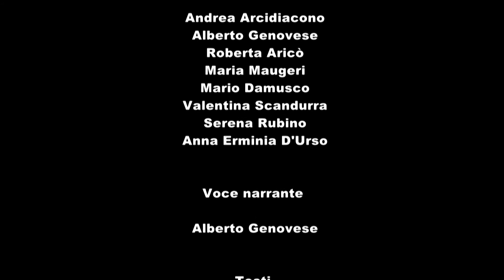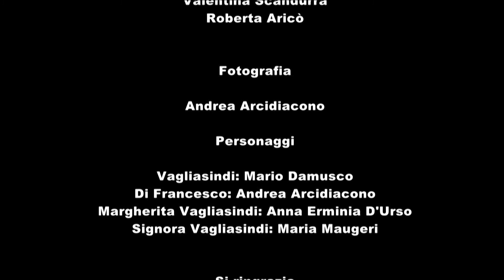Cortometraggio | LA FONTANA DEL BARONE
LA FONTANA DEL BARONE - Siamo a Giarre verso la fine del 1800. Un nobile del luogo decide di omaggiare la cittadina jonica con una splendida fontana monumentale. Per raggiungere questo scopo si affida ad un giovane artista... ma dalla progettazione alla realizzazione succederà qualcosa di inaspettato!

Corso Videomaker - Progetto di alternanza scuola-lavoro 2017/2018 organizzato dalla Fondazione Città del Fanciullo di Acireale e dall'associazione culturale Aci Cafè in collaborazione con l'I.S. R.Guttuso (Giarre) e l'I.I.S. M.Amari (Giarre).

PERSONAGGI

- Vagliasindi: Mario Damusco
- Di Francesco: Andrea Arcidiacono
- Margherita Vagliasindi: Anna Erminia D'Urso
- Signora Vagliasindi: Maria Maugeri

TESTI

- Maria Maugeri
- Valentina Scandurra
- Roberta Aricò

Fotografia

- Andrea Arcidiacono

VOCE NARRANTE

- Alberto Genovese

RIPRESE VIDEO E MONTAGGIO

- Andrea Arcidiacono
- Alberto Genovese
- Roberta Aricò
- Maria Maugeri
- Mario Damusco
- Valentina Scandurra
- Serena Rubino
- Anna Erminia D'Urso

TUTOR ESTERNI

- Dario Liotta
- Lillo Di Maria
- Valeria Castorina
- Federica D'Agostino

SI RINGRAZIA

- Comune di Giarre
- Etna Espresso Channel

Ogni riferimento a persone, cose o fatti realmente accaduti è puramente casuale.

UNA PRODUZIONE URBS PUERI STUDIO *

Cos'è l'alternanza scuola-lavoro?

 L’Alternanza scuola-lavoro è una modalità didattica innovativa, che attraverso l’esperienza pratica aiuta a consolidare le conoscenze acquisite a scuola e testare sul campo le attitudini di studentesse e studenti, ad arricchirne la formazione e a orientarne il percorso di studio e, in futuro di lavoro, grazie a progetti in linea con il loro piano di studi.

L’Alternanza scuola-lavoro, obbligatoria per tutte le studentesse e gli studenti degli ultimi tre anni delle scuole superiori, licei compresi, è una delle innovazioni più significative della legge 107 del 2015 (La Buona Scuola) in linea con il principio della scuola aperta.

Un cambiamento culturale per la costruzione di una via italiana al sistema duale, che riprende buone prassi europee, coniugandole con le specificità del tessuto produttivo ed il contesto socio-culturale italiano. (Fonte